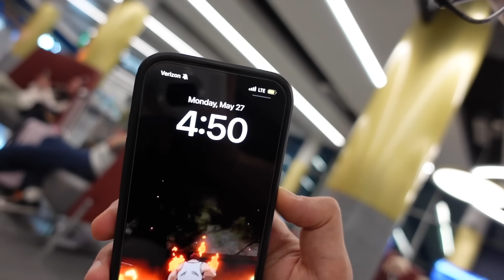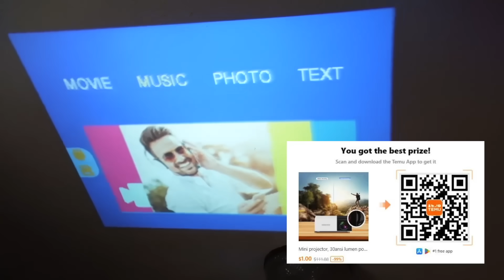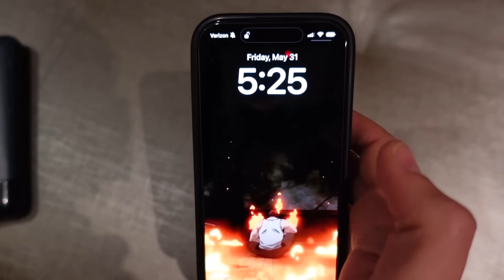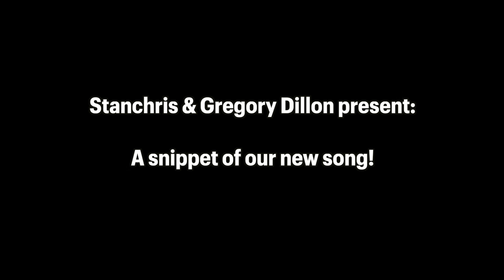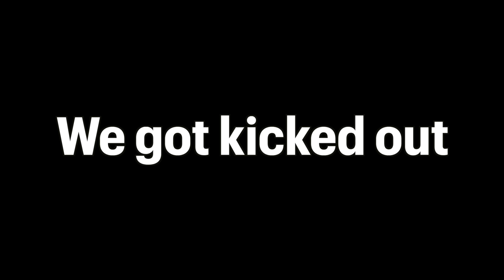Weho Pride special edition ft. Austin Show, Art Bezrukavenko, and James Luckysz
and app new users can get $1 flash deal!
1pc Powerful Handheld Vacuum Cleaner $8.49💰
Mesh Comfy Men's Stretch Solid Short Sleeve Lapel Golf Shirt $12.89💰

About StanChris:
Welcome to the official StanChris YouTube channel! On this channel, you’ll find a variety of Gay content including Gay Travel Vlogs, Street Interviews, Collabs, and more. For instant updates, check out the social media accounts above.